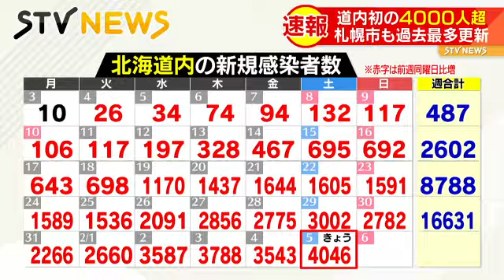北海道・札幌ともに過去最多更新 新型コロナウイルス 前週同曜日から１０００人以上増加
北海道では５日、新型コロナウイルスの感染者が初めて４０００人を超えました。札幌市でも２３００人を超え、過去最多を更新しています。（2022年2月5日放送）